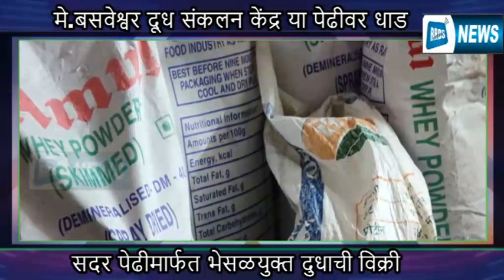मंगळवेढ्यातील दूध केंद्रावर प्रशासनाची धाड आठशे लिटर भेसळयुक्त दूध जप्त गुन्हा नोंद प्रक्रिया सुरू